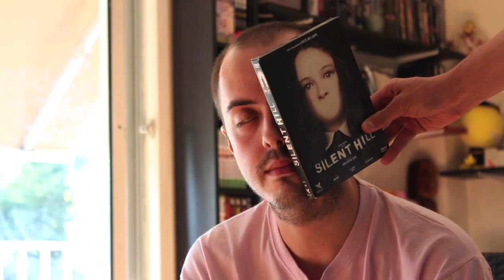Séance et sauvegarde - Episode 1 (Drive/Hotline Miami)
Le cinéma et le jeu vidéo ont tellement a partagé, qu'avec Julien PROUST, nous avons décidé de le faire pour eux, en créant une émission réservé à l'union subtile entre le septième art et l'art vidéo ludique.
Dans ce premier numéro, nous parlerons de l'union entre "Drive" et "Hotline Miami"